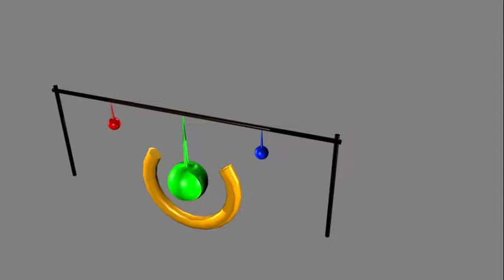Looping Animation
This is my Multimedia 232 Assignment. It's a looping animation project,
and I fixed the glitch problem.